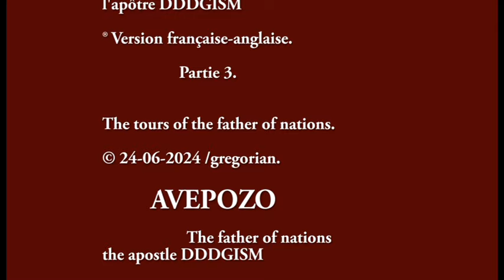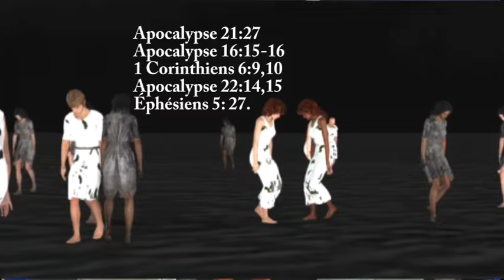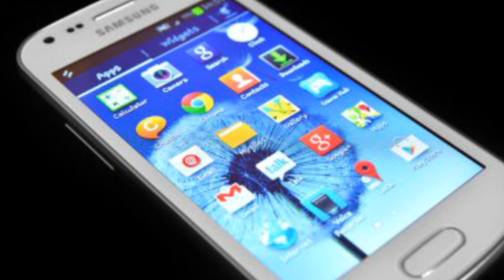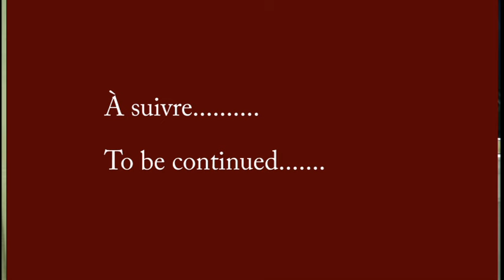LES TOURNÉES DU PERE DES NATIONS PARTIE 3